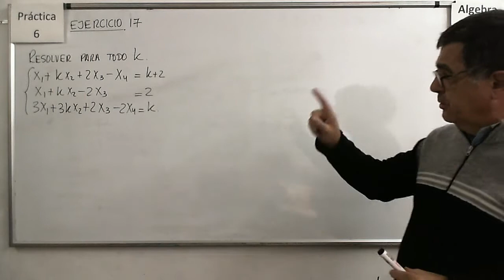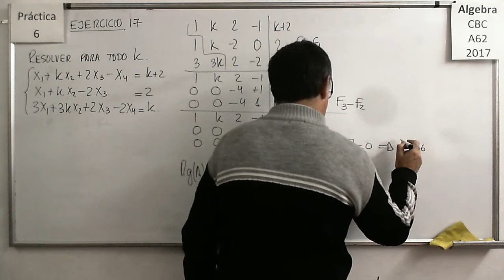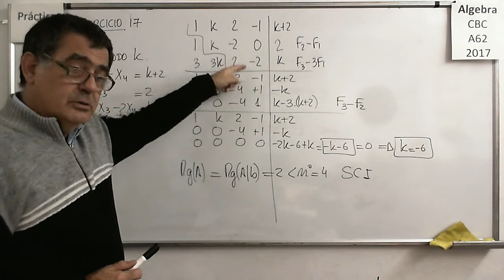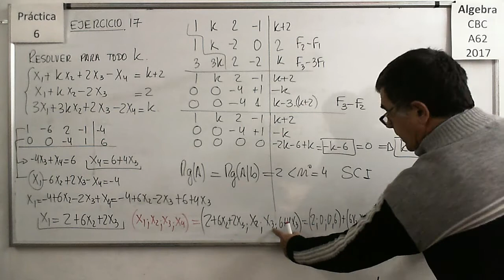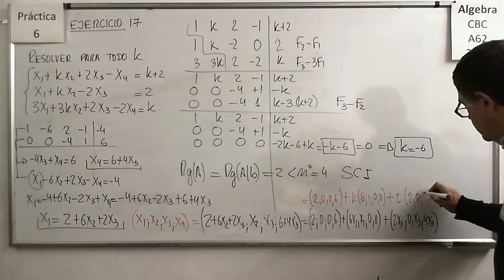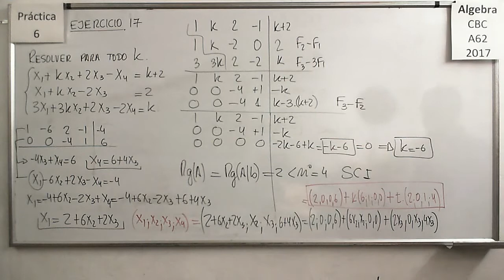ÁlgebraCBC A-62 Práctica 6 - Ejercicio 17:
Resolver un sistema en función de los posibles valores que puede tomar un parámetro incluido en la Matriz de coeficientes y en los términos independientes.